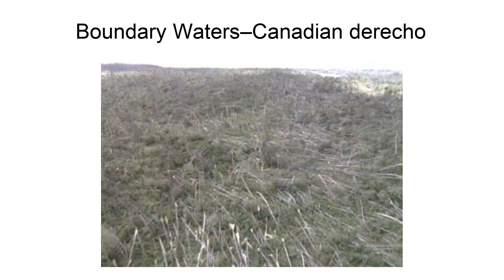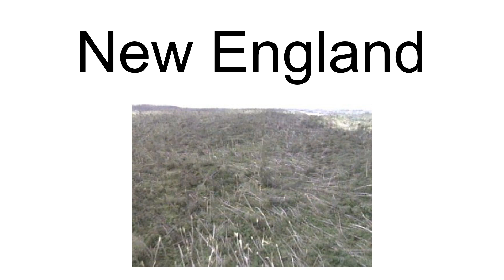Boundary Waters–Canadian Derecho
The Boundary Waters–Canadian Derecho (also called the Boundary Waters Blowdown) was an international derecho that occurred during the afternoon and evening hours of July 4 and the early morning hours of July 5, 1999. It traveled 1,300 miles (2,092 km) and lasted 22 hours.